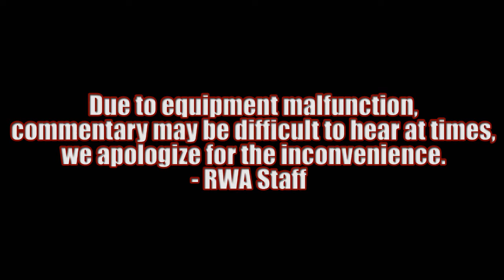RWA Hype 5/31/14 - $elf Made Money vs Members Only